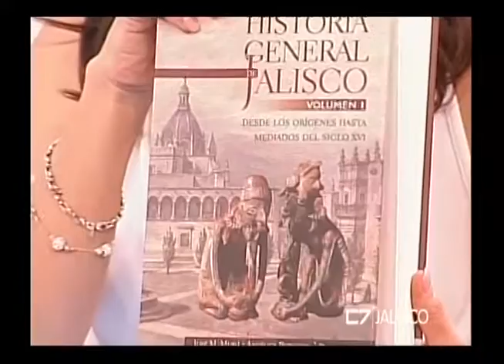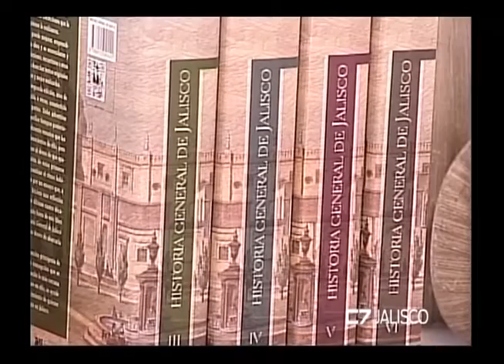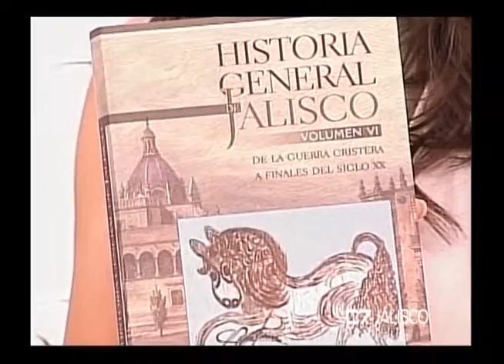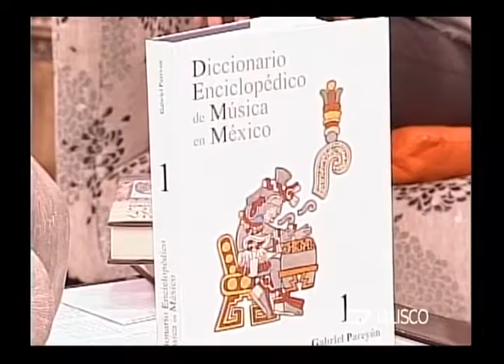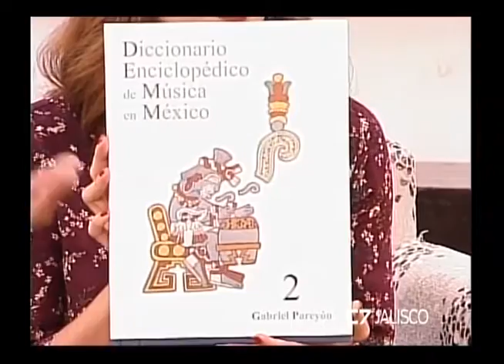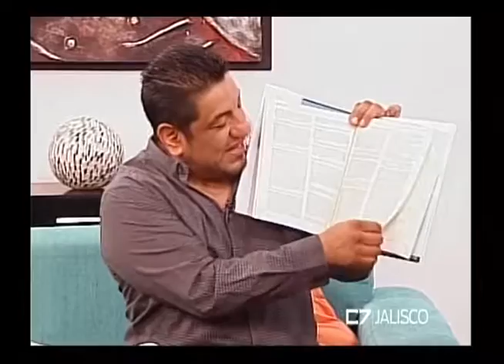Entrevista a Daniel Emilio Pacheco 12 de julio de 2016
Daniel Emilio Pacheco
Crítico Literario
TEMA: “Nueva historia de Jalisco” y “Enciclopedia de música de Jalisco”